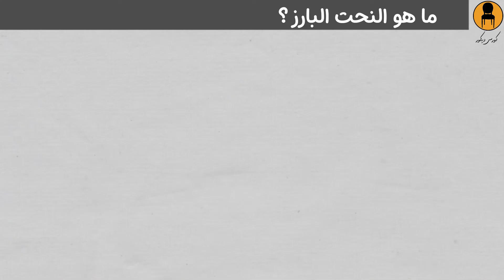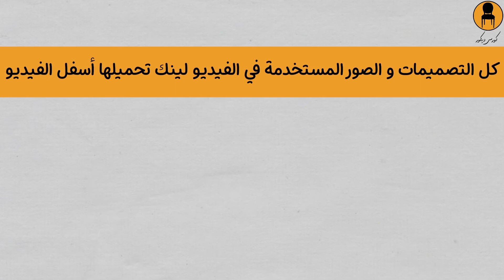كورس تشطيبات كامل✔ النحت على الجدران- النحت البارز و الغائر للحوائط│ كورس الديكور و التصميم الداخلي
كورس تشطيبات كامل
كورس تشطيب داخلي
 النحت على الجدران- النحت البارز و الغائر للحوائط
من كورس الديكور و التصميم الداخلي
في الفيديو دا هنتكلم عن
ايه هو النحت على الجدران - النحت البارز
الخامات المستخدمة في النحت على الجدران - النحت البارز
كيفية تنفيذ النحت على الجدران - النحت البارز
أفكارلتصميمات النحت على الجدران - النحت البارز
 لينك تحميل الصور والتصميمات المستخدمة في فيديو النحت على الجدران - النحت البارز و الغائر للحوائط
❌تم حذف اللينك وسنعلن قريبا ان شاء الله عن كل ما يخص داتا الكورس وعن مكتبة خاصة بالديكور والتصميم الداخلي و بالمصمم الداخلي
وعن مكتبة خاصة بالمهندسين و مستخدمي البرامج الهندسية
👇🏼🔴 فيديوهات سلسلة خامات تشطيب الحوائط بالترتيب
كورس تشطيب داخلي - الحوائط
من  كورس الديكور والتصميم الداخلي
Interior Design Course
سلسلة خامات تشطيب الحوائط
السلسلة موجهة لكل مصمم داخلي ( مهندس ديكور ) - او مهتم بالمجال لانها بيتم تناولها بطريقة سهلة و مبسطة
خطة الدراسة 👇🏼
دهانات حوائط - طلاء الجدران
ورق الحائط - ورق جدران
المرايا - المرايات
بلاطات حوائط ثلاثية الابعاد
جبس بورد
السيراميك و بورسلان
رخام - الرخام الصناعي -  كوريان - اونكس - انواع الرخام
موزايك - فسيفساء
ديكورات الطوب الاحمر- الطوب الحراري - الطوب الزجاجي
 الاحجار الاحجار في الديكور- احجار طبيعية - حجر صناعي
 تجليد الحوائط بالخشب - ديكورات خشبية
ديكور التنجيد - الحوائط المنجدة
 رسم على الجدران - الرسم اليدوي
الجدران الخضراء في الديكور- ديكورات الحوائط الخضراء - Green walls
تقسيم غرفة - البارتشن - الفواصل بين الغرف - القواطع - الفواصل الديكورية - partations
 بانوهات الحوائط - wall panels
wall art-  افكار ديكورات حوائط  38 فكرة مختلفة
كرانيش السقف و الوزرة - سكلو - النعله